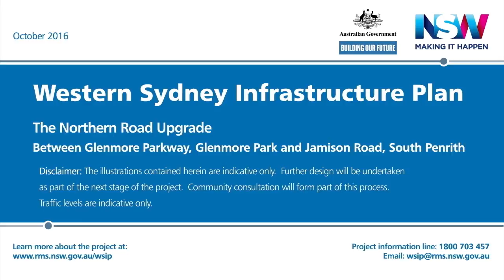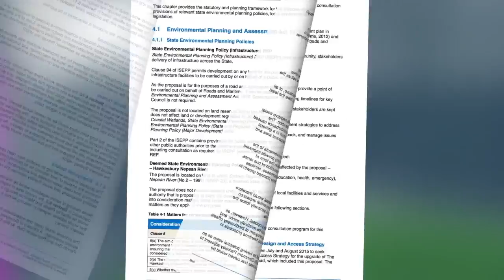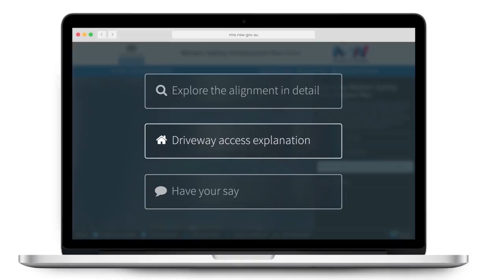WSIP The Northern Road Upgrade: Glenmore Parkway to Jamison Road